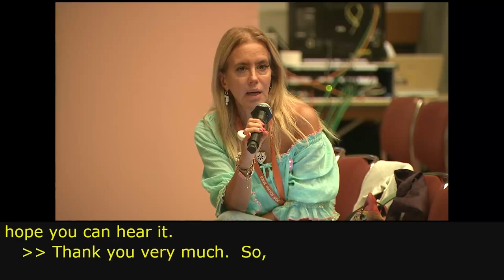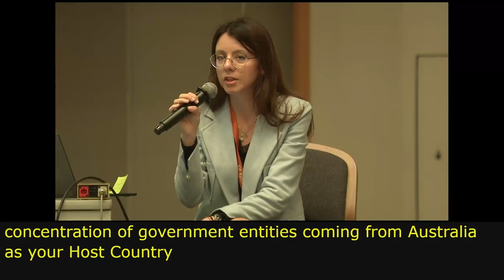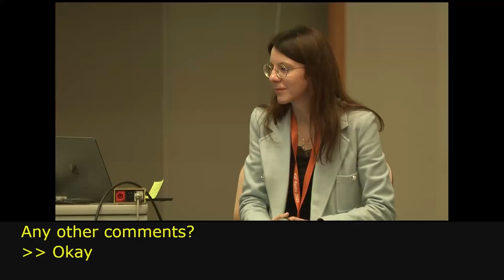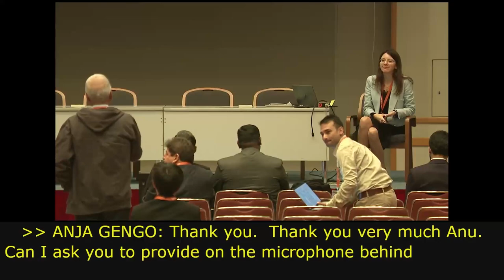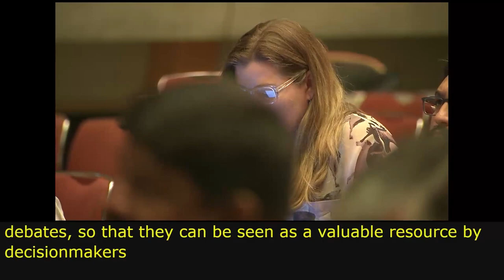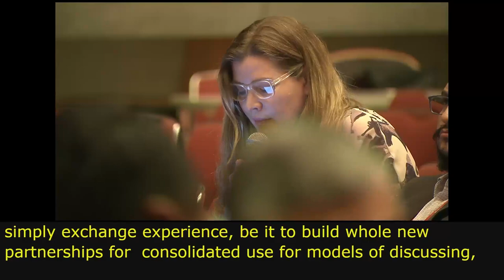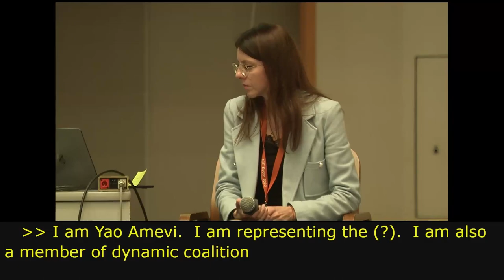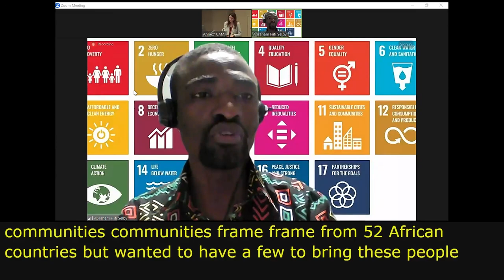IGF 2023 Day 0 Workshop Room 1 IGF 2023 NRIs Coordination Session